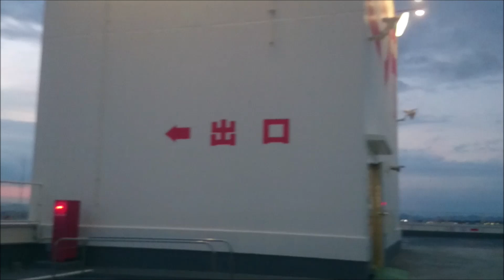靴のヒラキ 岩岡店の立体駐車場に入りました I entered the three-dimensional parking lot of the Hiraki Iwaoka shop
「　ショッピングセンター駐車場めぐり　」parkingvisit.blogspot.com

靴のヒラキ　岩岡店の立体駐車場に入りました

I entered the three-dimensional parking lot of the Hiraki Iwaoka shop of shoes